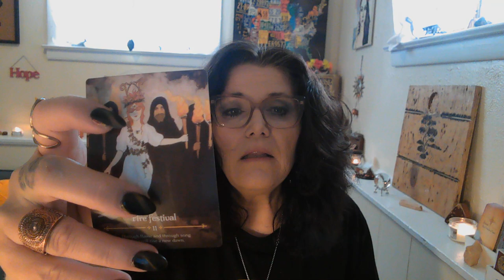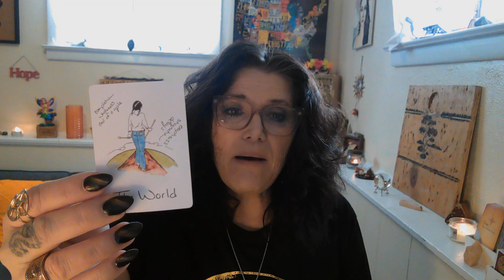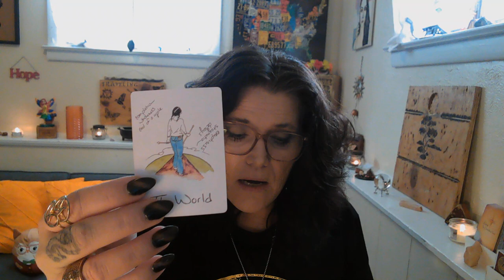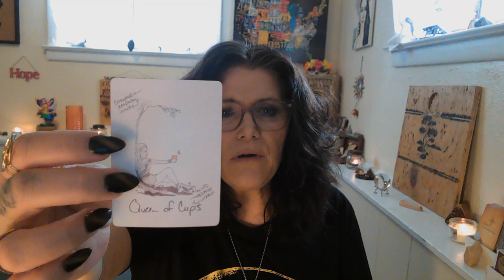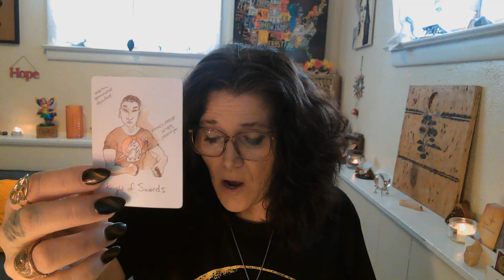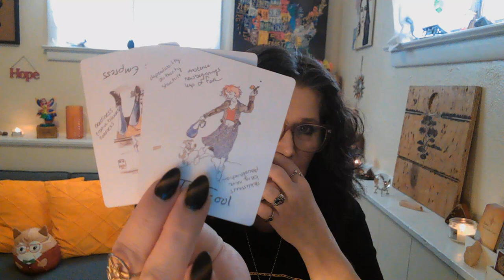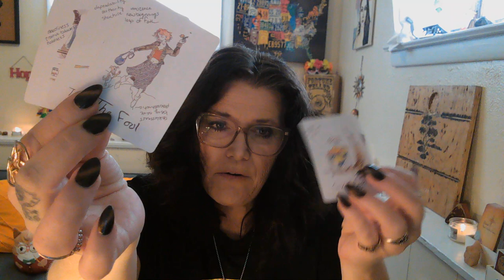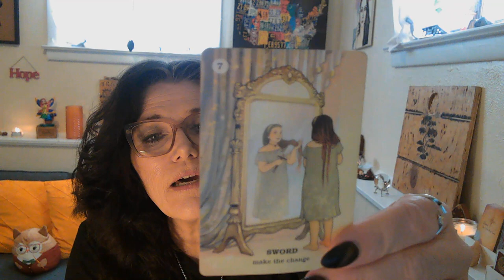Aquarius: Ignite Your Dreams with the Fire Festival! ♒️aquarius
Hey Aquarius fam!  This is a general reading for the collective energy. If you'd like a more personalized interpretation, consider a one-on-one tarot session.